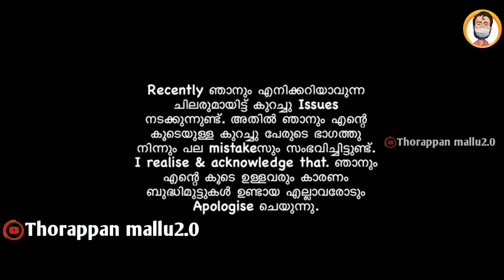ഫോളോവെഴ്സ് കുറഞ്ഞപ്പോൾ അഹങ്കാരം പോയി അണ്ണന്റെ😂 | Dr chromental issue troll video | Malayalam troll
chromental issue troll video
chromental latest troll video
Malayalam new troll video
chromental issue troll
chromental troll
latest troll videos
Malayalam troll
Malayalam latest troll videos
mallu trolls
chromental trending troll
chromental viral issue troll
chromental issue troll